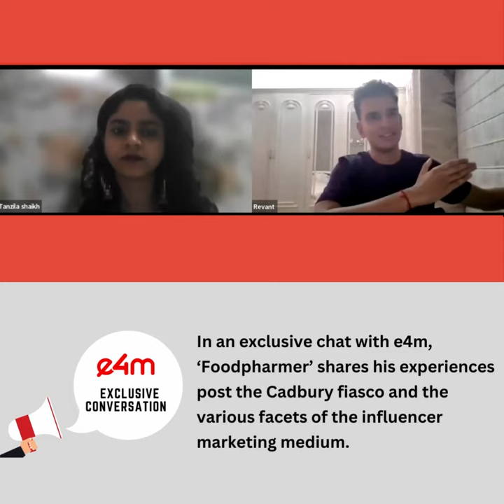e4mVideoStory: Revant Himatsingka aka 'Foodpharmer’ shares his experiences post the Cadbury fiasco.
e4mVideoStory: In an exclusive interview with e4m, Revant Himatsingka aka 'Foodpharmer’ shares his experiences post the Cadbury fiasco and the various facets of the influencer marketing medium.